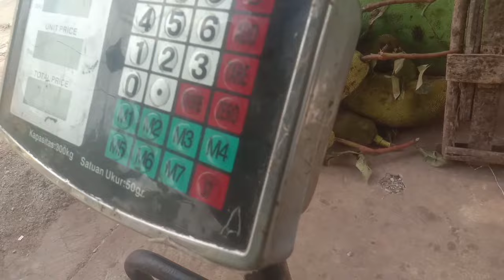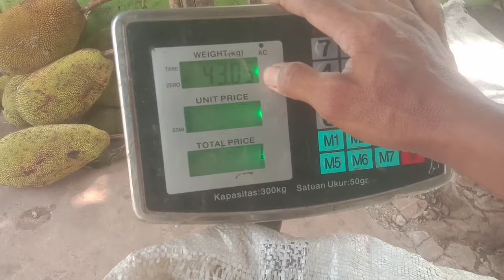Mengejutkan‼️Benar benar diluar dugaan, ternyata segini petikan ke 11 timun mira f1 benih 1 bungkus